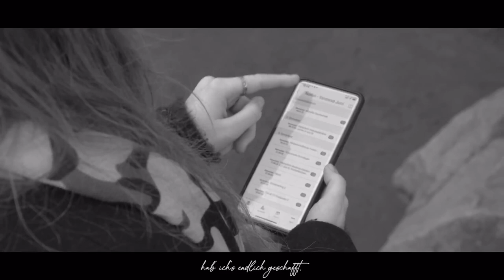Günther & Clauß - Niki Drakantonaki I The MITTNIGHT Show 2021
Der Studiengang Medienmanagement ist von ihren Klausuren geprägt: In einer melancholischen Ballade besingt Niki Drakantonaki die Höhen und Tiefen der Module bei Günther & Clauß.